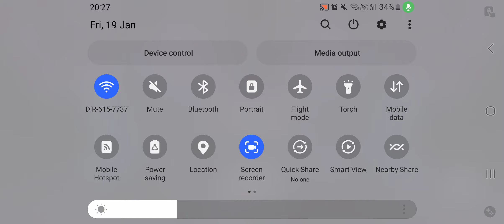r🕷 🕸 🕷 🕸 man fight###